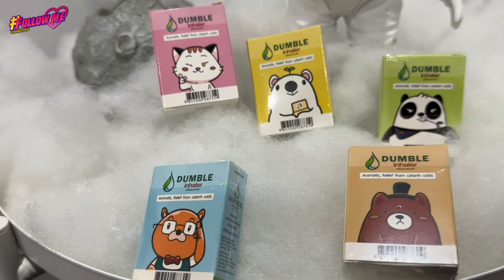Follow Me งานดีมีวาร์ป EP.1 : A BlueGem ผู้เล่น RoV สาวสวยจากทีม Hydra esports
รายการใหม่ !! 💗 Follow Me งานดีมีวาร์ป EP.1 มาแล้ววว
รายการที่จะ Follow เรื่องราวมุมต่าง ๆ รวมถึงเรื่องหัวใจของหนุ่มสาวงานดีในวงการเกม
โดยตอนแรกพบกับ A BlueGem ผู้เล่น RoV สาวสวยจากทีม Hydra esports th และพิธีกรสุดกวน อาไท @arethai9768
จะน่ารักและสนุกสนานขนาดไหน รับชมและ Follow ตามมาเลยยยย
ติดตาม Follow Me งานดีมีวาร์ป ได้ในวันศุกร์ ทาง Youtube : eArena
และก็อย่าลืม !!
กด Like กด ติดตามและกระดิ่ง เพื่อไม่พลาดเนื้อหาสนุก ๆ ของเรา เพื่อ Content ใหม่ ๆ ด้วยน้าา มาเป็นครอบครัวกาตุ่ยด้วยกันน